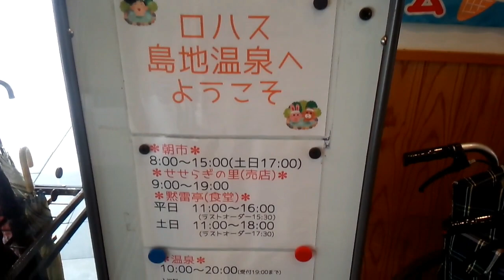山口市徳地 ロハス島地温泉にある 黙雷亭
山口市徳地のロハス島地温泉にある
黙雷亭です。ここでは牛丼を注文！